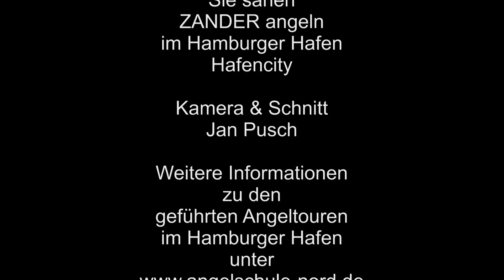Zander angeln in Hamburg Hafencity Hamburg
Die Hafencity in Hamburg bietet unglaubliche Möglichkeiten, um auf Zander zu angeln. In diesem Film zeigen wir Fangstellen und geben einige Tipps zur Technik und Ködern.
Für das Zanderangeln in der Hafencity Hamburg ist ein gültiger Fischereischein erforderlich. Es ist ein freies Gewässer. Fischereischeine anderer Bundesländer sind anerkannt.

Sollte euch der Zander-Film Hafencity gefallen, freuen wir uns auf nette Kommentare und ein Gefällt mir.

Weitere Informationen zur den geführten Angeltouren oder um einen Angelschein zu machen auf der